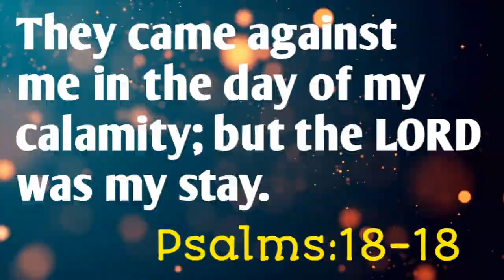Today's promise/word of God/daily Bible verse in telugu|English|Psalms -కీర్తనల:18-18|anil sodavaram